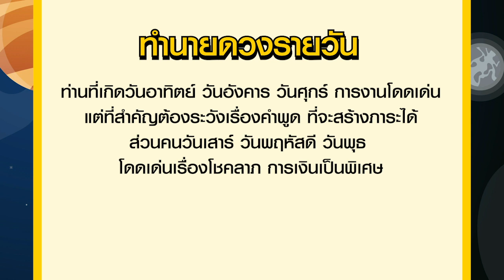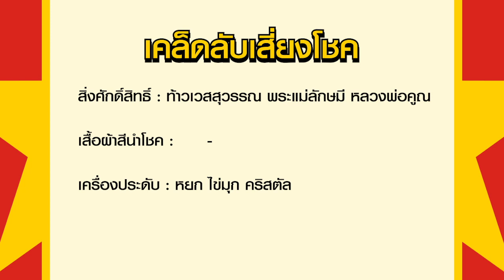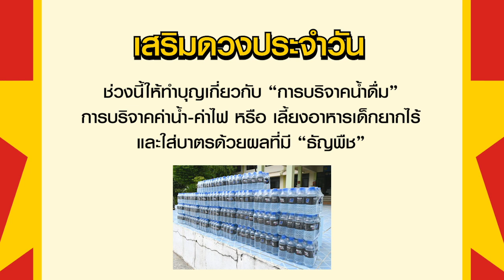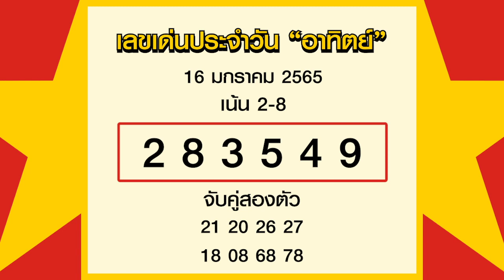เลขเด่นประจำวันเสาร์ - อาทิตย์ที่ 15-16 ม.ค. 65 กับ อ.รักษ์ เลขเด็ด